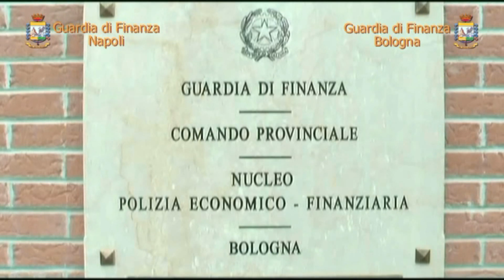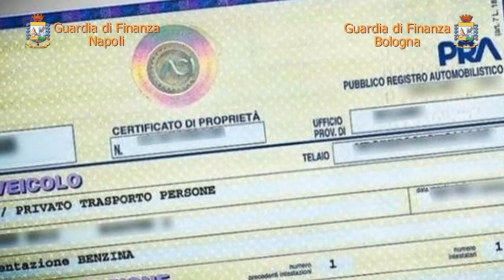GDF Napoli e Bologna: confiscati beni a un imprenditore al servizio della camorra